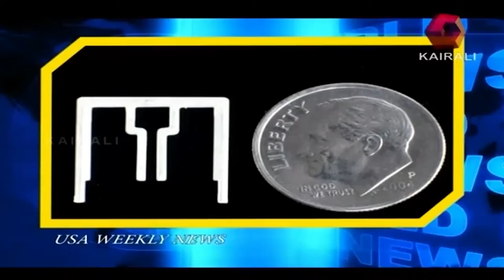USA Weekly News John Brittas to be part of FOMA media seminar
USA Weekly News is a Malayalam show on Kairali TV that features news updates from and about the Malayali diaspora in the United States. The show aims to connect Malayalees living in the United States & Kerala. The show showcases interviews, cultural performances, creative ventures and various festivals celebrated by American Malayalees. Also find out American Malayalees' take on issues that concern not only the US or Kerala, but also their home country of India.